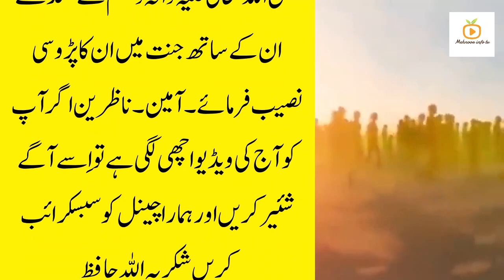jannat or jahannum ke darmiyan kin logon ko rakha jay ga - مقام اعراف کیا ہے - ashab e aaraf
We appreciate you liking our videos. We will always be present with new videos especially Islamic history and unique information from around the world. May Allah be your supporter.
ہم آپ کے مشکور ہیں کہ آپ کو ہماری ویڈیوز پسند آئیں۔ ہم ہمیشہ نئی ویڈیوز خصوصاً اسلامی تاریخ اور دنیا بھر سے منفرد معلومات کے ساتھ حاضر رہیں گے۔ اللہ آپ کا حامی و ناصر ہو۔

This channel only encourages people, all content provided by this channel is for educational assistance only.